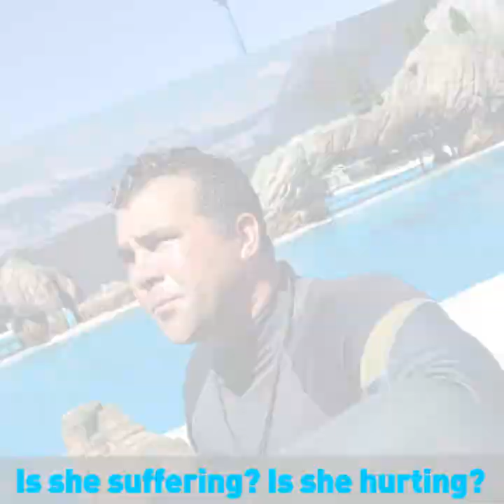Kasatka Is Dead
The dead bodies at SeaWorld are stacking up about as fast as its stock is falling, with Kasatka dead just a few weeks after the death of her 3-month-old granddaughter. SeaWorld talks of “love” for her and her family, yet it made a business out of tearing her away from her family as well as ripping apart other bonded orcas and shipping them across the country, even separating Kasatka from her podmate in 1984. The abusement park didn’t even respect this orca enough to give her a good-quality life, and it needs to send the remaining marine mammals to seaside sanctuaries before they follow Kasatka—and the 40 orcas before her—to the grave.